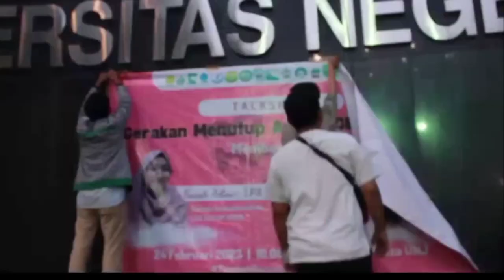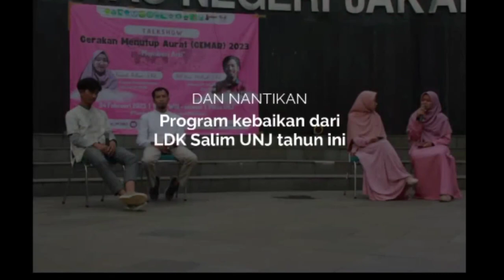AFTERMOVIE GERAKAN MENUTUP AURAT 2023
Assalamualaikum
Halo sobat muslim UNJ 👋
Alhamdulillah telah terlaksana salah satu agenda kebaikan kami yaitu Gerakan Menutup Aurat 2023 pada hari Jumat, 24 Februari 2023.

Kalian mau tahu gak keseruan apa aja yang ada pada hari itu? Yuk simak video nya.

Dan tentunya kami selaku penyelenggara acara mengucapkan, Jazaakumullaahu khairan katsiiran kepada teman-teman dan para partisipan yang sudah mau mengikuti dan meramaikan agenda GEMAR pada tahun ini. Tanpa kalian, mungkin acara ini tidak akan bisa berjalan dengan lancar.

Jazaakumullaahu khairan katsiiran, sampai jumpa di agenda GEMAR tahun depan dan nantikan program kebaikan lainnya dari kami.